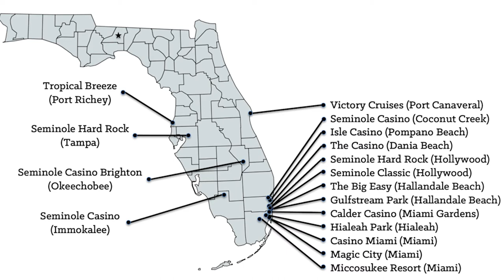Florida Slot Machine Casino Gambling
Do you play slots in Florida? Here's a complete guide to its gaming industry!

⏱️⏱️VIDEO CHAPTERS⏱️⏱️
0:00 - Florida Slot Machine Casino Gambling
0:21 - Relevant Legal Statutes on Gambling in Florida
0:53 - Slot Machine Private Ownership in Florida
0:59 - Gaming Control Board in Florida
2:23 - Casinos in Florida
2:40 - Theoretical Payouts and Return Statistics in Florida

All images and additional video segments contained in the Thumbnails and/or B-roll segments are used in strict compliance with the appropriate permissions and licenses required and in accordance with the YouTube Partner Program, Community guidelines & YouTube terms of service.